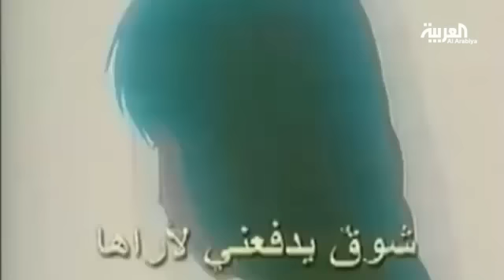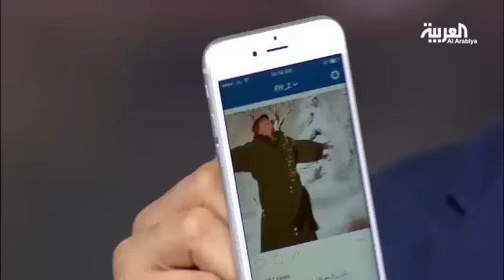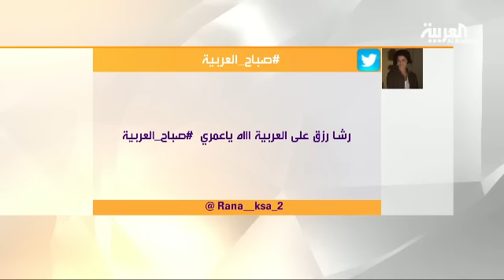رشا رزق .. صوت من الذاكرة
ارتبط صوت واسم الفنانة السورية رشا رزق في ذاكرة الكثير من الناس في صغرهم، فهي التي اشتهرت بتأدية أشهر شارات أفلام الكارتون للأطفال في التسعينات..
مثل دروب ريمي وأنا وأخي والمحقق كونان وعهد الأصدقاء وغيرها الكثير.
يذكر أن رزق أستاذة غناء أوبرالي في المعهد العالي للموسيقى بدمشق.

ـــــــــــــــــــــــــــــــــــــــــــــــــــــــــــــــــــــــــــــــــــــــــــــــــــــــــــــــــــــــــــــــــــــ